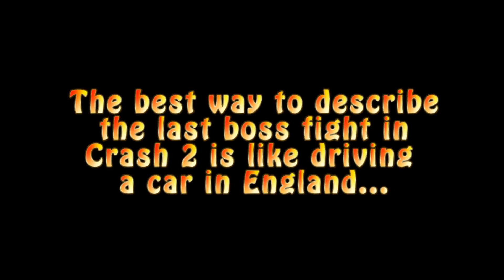[OLD*] Crash Bandicoot YouTube Poop - The Tragedy of Neo Cortex: Acts 1, 2 and 3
[* This video is not one I fully believe represents my work as a content creator. Whether for its' dated references, humor that seeks to offend just for the sake of it, senseless bashing of other individuals, for quality that I believe that I have improved over the years, or behavior that just upsets me when I look back on it, I take full responsibility for it and wish to assure my viewers that I am continuing to get better. If you still enjoy this video however for whatever reason, I won't take that from you. To everyone else, I deeply apologize.]

The last YouTube Poop from CCTV Studios this year, what a shock, I'm not faking you out or selling off potential YouTube Poop ideas that may or may not come to fruition. Any butt.

Is this poop as detailed as the Scrooge one? No.
Is it as well paid off as the Henry's Cat one? Probably not.
Then why make it? BECAUSE I'M IN THE F***ING MOOD!!!
Plus the N.Sane Trilogy got me pumped. Yay.
So enjoy and happy Chriskuh.